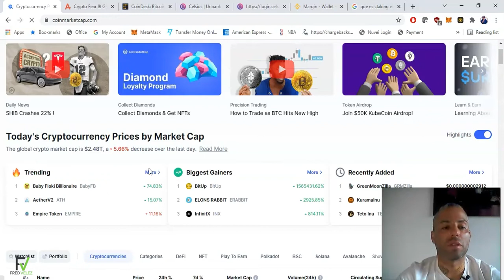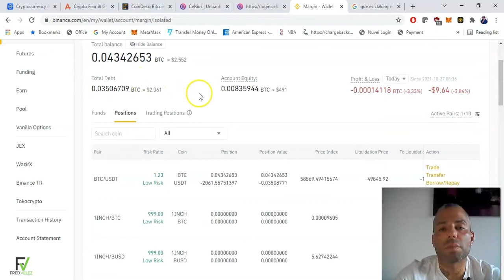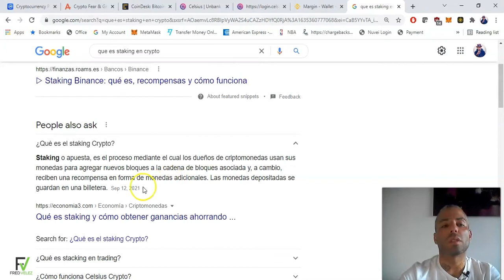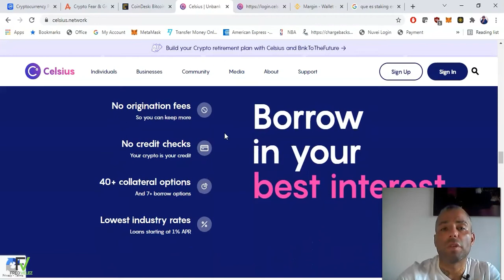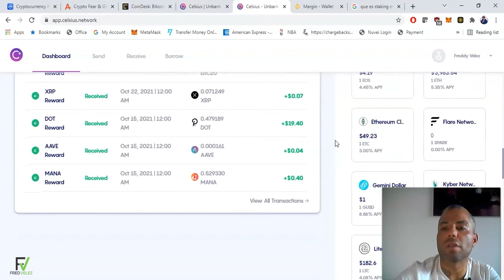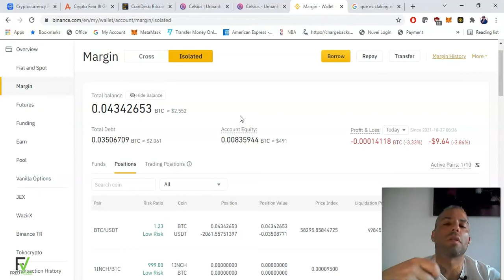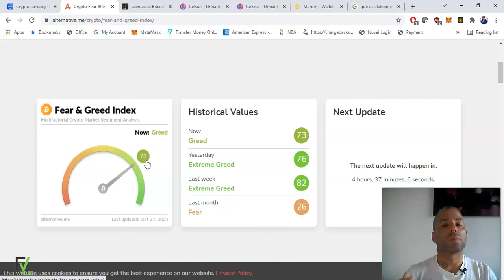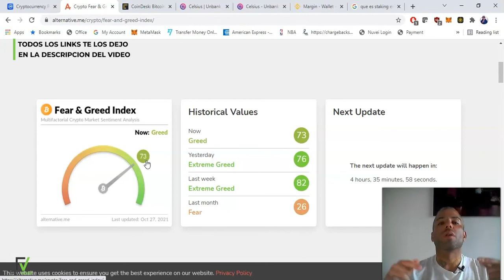MOMENTO DE COMPRAR BITCOIN | BTC A $58K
ME HE MOTIVADO A REALIZAR SORTEO DE TETHER CON LA FINALIDAD DE AYUDAR ASI SEA CON POCO A MI GENTE LATINA A ENTRAR EN LOS MERCADOS CRYPTOS, NO QUIERES PERDERTE ESTA GRAN OPORTUNIDAD.
ESPERO PARTICIPEN Y MUCHAS GRACIAS POR EL APOYO.

SI QUIERES EMPEZAR A INVERTIR EN CRIPTOMONEDAS POR ACA TE DEJARE EL LINK DE TODOS LO EXCHANGE DE CRYPTO QUE ME GUSTAN Y QUE USO PARA MANTENER Y NEGOCIAR CON MIS INVERSIONES EN CRIPTOMONEDAS: